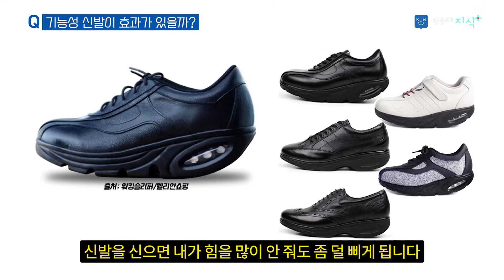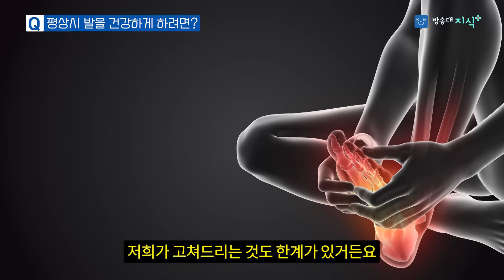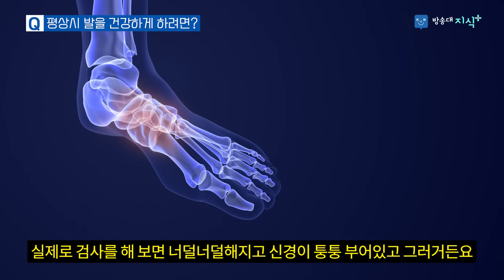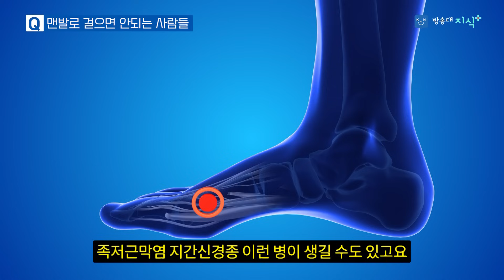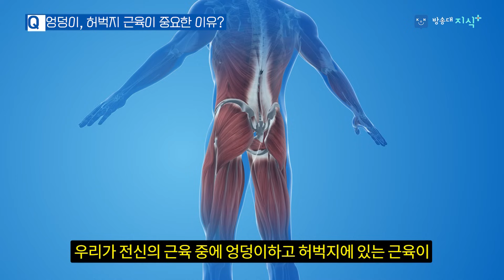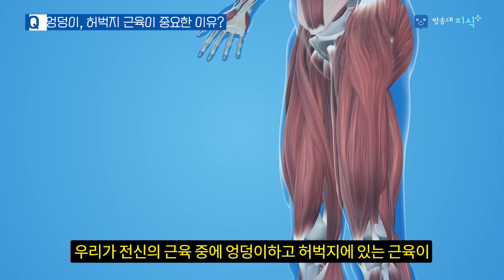Q&A 걷기 운동과 좋은 운동화는 무엇을까? 인하대병원 정형외과 김범수 교수 @방송대지식 맨발걷기 | 운동 | 다이어트 | 방송대 | 족부